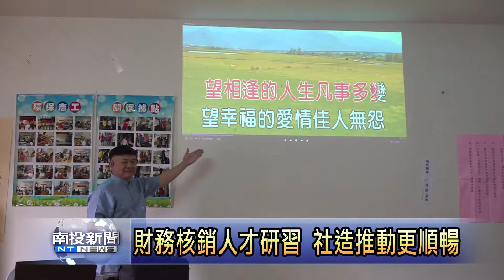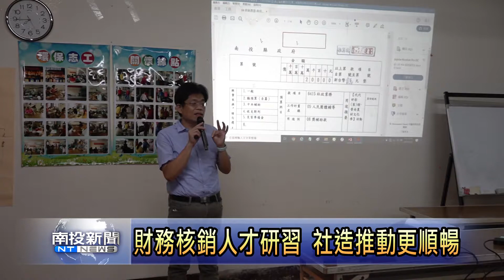南投新聞 魚池小旗艦社區財務核銷研習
今年魚池鄉東光社區帶領大林、養靈兩個社區，參加縣府小旗艦計畫，要如何推動社區營造工作，社區需要規劃出好的計畫方案，在執行完成之後，最後的計畫核銷程序，是社造工作推動的關鍵，這次社區邀請縣府社勞處社工師呂建蒼為社區幹部及志工上課，教學員計畫核銷的實務。